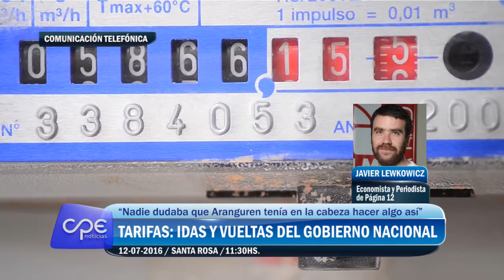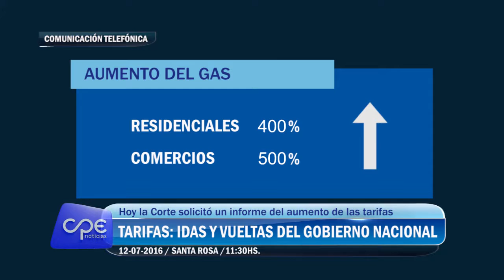Marchas y contra marchas al tarifazo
El periodista de Página 12 y Economista Javier Lewkowicz analizó el anunció del gobierno nacional con respecto al cuadro tarifario del gas y también analiza como puede ser la decisión que tomará la Corte Suprema en el tema.